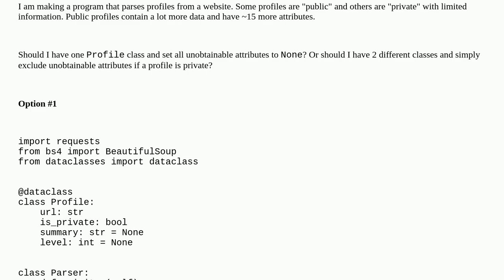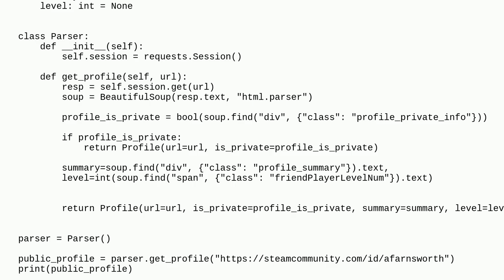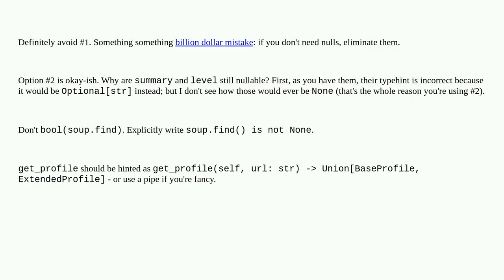Excluding attributes entirely vs. setting them to None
A special thanks goes out to the community

  python-requests object-oriented comparative-review python-3.x python